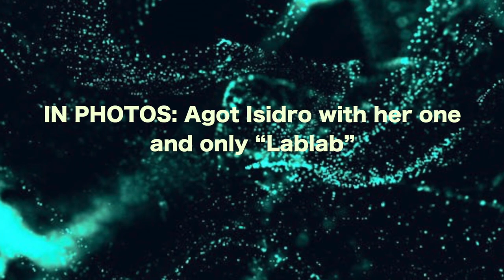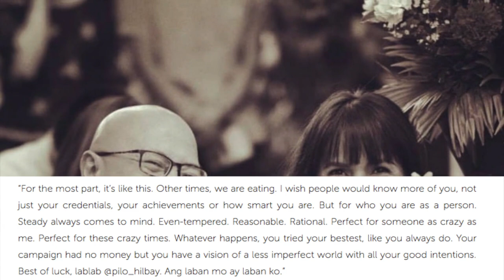IN PHOTOS Agot Isidro with her one and only “Lablab”